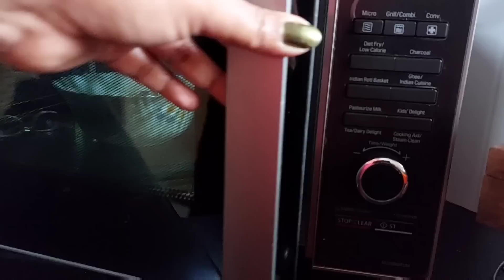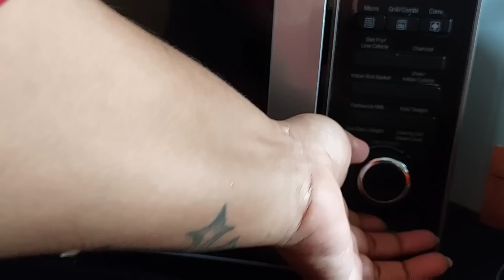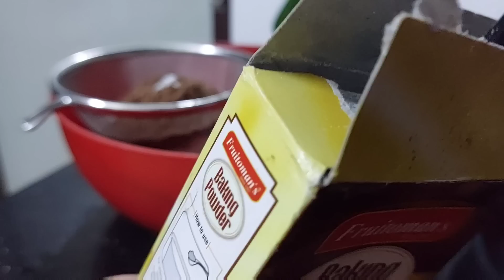വട്ട് പിടിച്ച ദിവസത്തെ വീഡിയോ upload ആയതുപോലും എൻ്റെ ക്ഷമയെപരീക്ഷിച്ചു കൊണ്ടാണ്😫😫😫😫🤩🤩🤩🤩